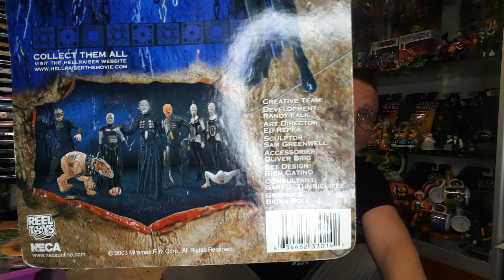Подарунок на ДР. Круті Hellraiser від Neca до колекції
Так склалося, що посилка надійшла саме на День Народження. Тож я дуже задоволений таким поповненням. Круті фігурки Hellraiser, першої серії, від маестро Clive Barker, та всім відомим Neca
Канал крамниці Makc ToyS.
Комікси, Фігурки, Відеоігри, Книжки, VHS, Вкладиші, Наліпки та багато інших приколюх!!!
Герої Marvel та DC Comics, Ніндзя-Черепашки;
Видеоігри Atari, Dendy, Sega, Nintendo, Playstation і Xbox
Доступні ціни та широкий асортимент!